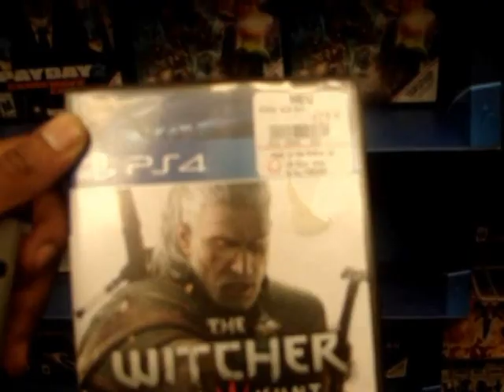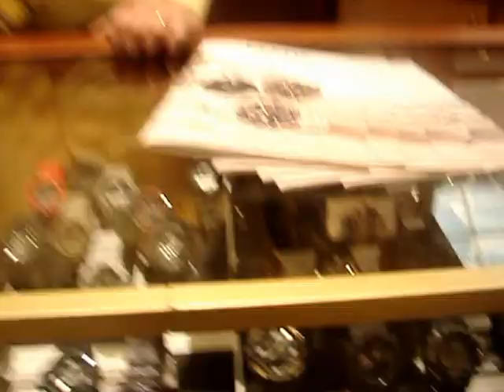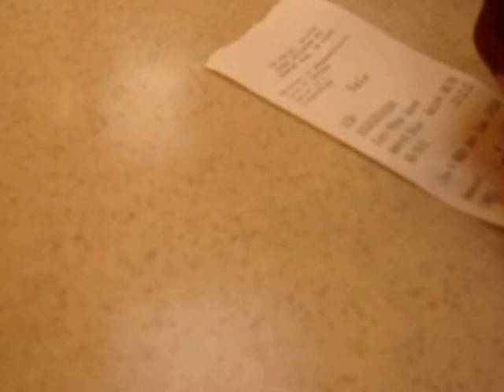New City Ent. Vlog #1 - A trip to patrick henry mall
A day to the mall with AK Bando and 1(akind) and a featured friend we surprisingly meet up with.
ThankYou !